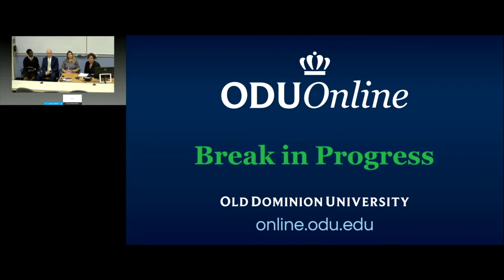Career Local Government Panel B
Moderator: Dr. Gail Nicula (School of Public Service)
Panelists:
• Terry O’Neill (Director of Community Development, City of Hampton)
• MechelleSmith (Director, Norfolk Criminal Justice Services, City of Norfolk)
• Jillian Pittman (Marketing Research Specialist, Economic Development, City of Chesapeake)